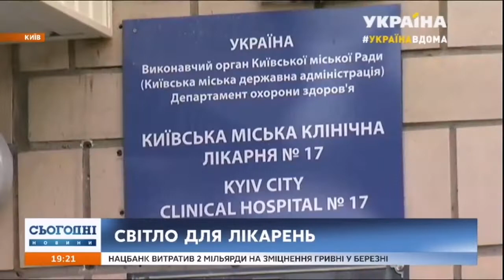Світло для лікарень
Світло лікарням без перебоїв! Енергетики посилюють свою систему. Компанії ДТЕК Мережі у 4 регіонах перевірилb лінії і встановилb додаткове обладнання.

«Наше головне завдання забезпечити якісним електропостачанням кожну лікарню, кожного пацієнта в цей непростий час», - розповідає Діана Кладова, керівниця департаменту комунікацій ДТЕК Мережі.

Джерело: Канал Україна, Сьогодні,  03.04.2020

Свет больницам без перебоев! Энергетики усиливают свою систему. Компании ДТЭК Сети в 4 регионах проверили линии и установили дополнительное оборудование.

«Наша главная задача обеспечить качественным электроснабжением каждую больницу, каждого пациента в это непростое время», - рассказывает Диана Кладова, руководитель департамента коммуникаций ДТЭК Сети.

Источник: Канал Украина, Сегодня, 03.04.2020